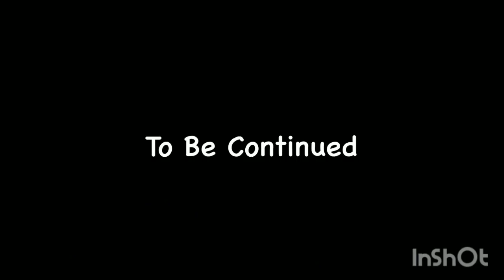When Your Friend is a Private Investigator/We Caught Him Cheating | Trey Moe & Keisha Jones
Keisha Jones @KeishaJones
Jae the Fade @JaeTheFade